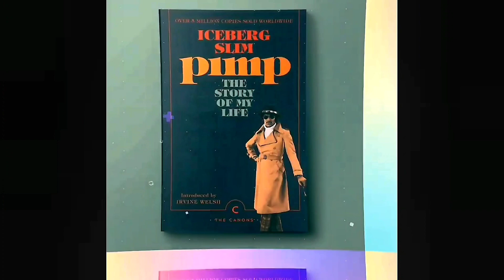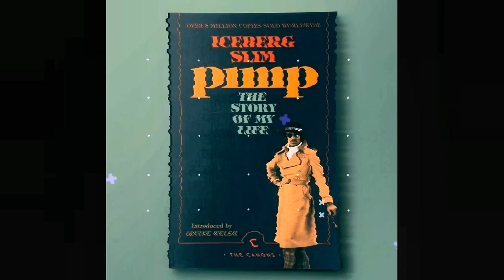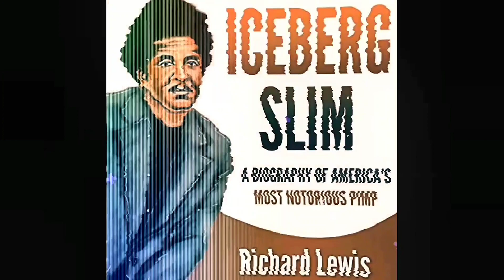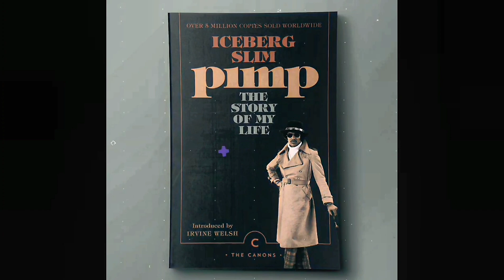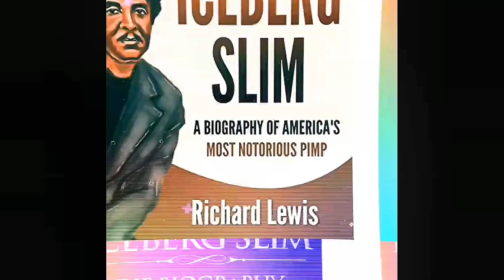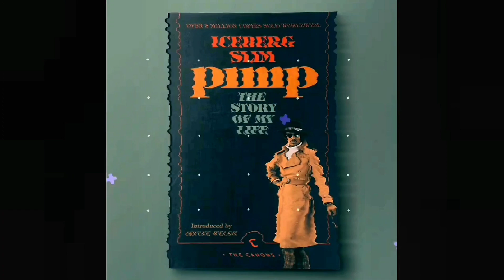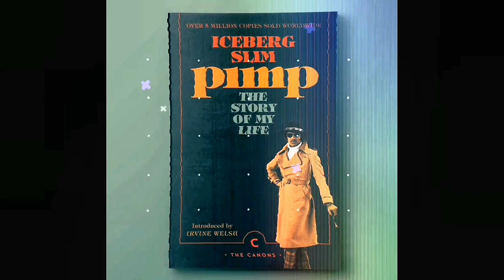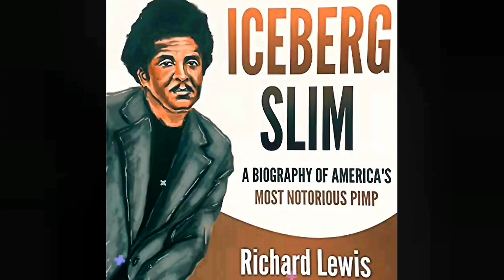Iceberg Slim Story Of My Life︱Story From A P Part 4︱Keep It Pimpin Podcast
Iceberg Slim The Story Of My Life Part 4 Stories From A P by Jay Lava for Keep It Pimpin Podcast just like 2020 International Players Ball slide show with Tribute to Mac Mall Pimpin Schauntte Fillmore Slim Don Magic Juan from Memphis Pimp Mack Rat Pimp King Bert Pimp Johnny Dollar Baby C. Gipson Gangsta Brown Fillmore Slim Jr Pimp JuJu Grand Master Virgil Farley Roadie Mack RoseBudd  Pimp Snooky The High Priest Minister Seamore Good Game Kenny Ivy Pimpin Ken Pimpsy also features Bishop Don Juan x Fillmore Slim x Kenny Red and many other
International Players Ball Documentary with Archbishop Don Magic Juan Fillmore Slim birthday with Kenny Red. Kenny Red and Archbishop Don Magic Juan Hosted the celebration for the 85th birthday of the legendary God Father Fillmore Slim and his mark on the game. A Documentary tribute to the true Gentlemen of Leisure pioneer and the legacy of the greatest to ever do it. Like it or not this is like of playas  pimps and hoes at its finest. As they say Chuuurch on the move. Tabernacle Pimp Pimp Hurray archbishop don magic juan archbishop don magic juan archbishop don magic juan archbishop don magic juan archbishop don magic juan Fillmore Slim Fillmore Slim Fillmore Slim Fillmore Slim Pomona Pimpin Young RoseBudd Roadie Mack Mackman Grand Master Virgil Farley Pimp JuJu Fillmore Slim Jr Gangsta Brown Baby C. Gipson Pimp Johnny Dollar Pimp King Bert Tribute to Fillmore Slim Don Magic Juan from Memphis Pimp Mack Rat Pimpin Schauntte Mac Mall

Tool I use to grow my channel

🎧 As Long As You Heard

🎧  Jay Lava Beats the Master Moviemixtape BRUCE LEE ROY

🎧 Boom Bap Trap King

🎧Lava's Dark Matter Trap Exploration

🎧JAY Lava's Music for Moms